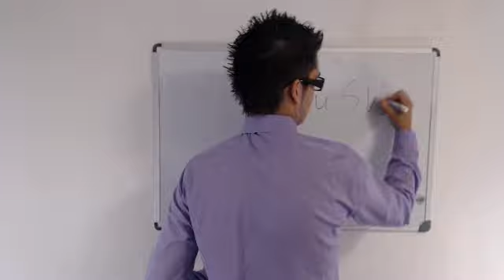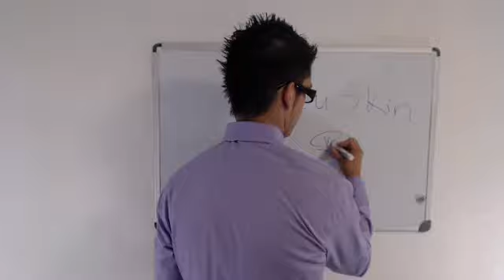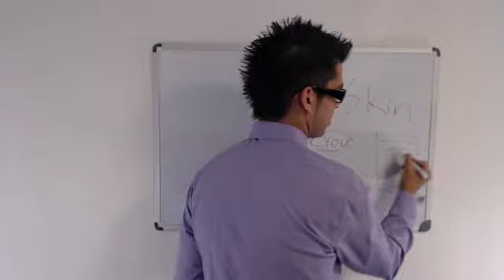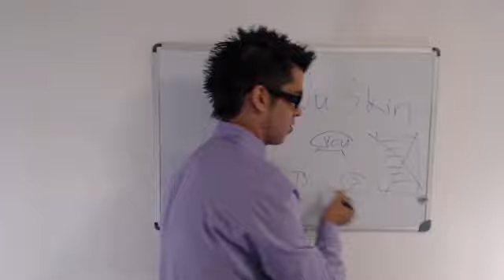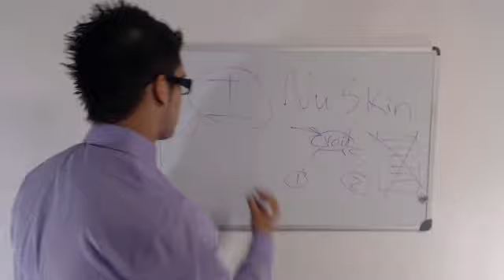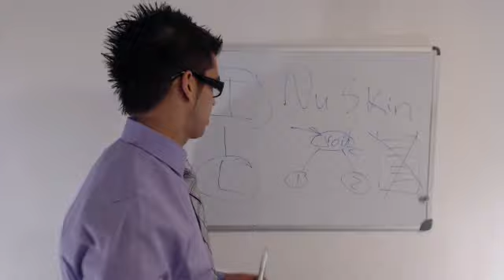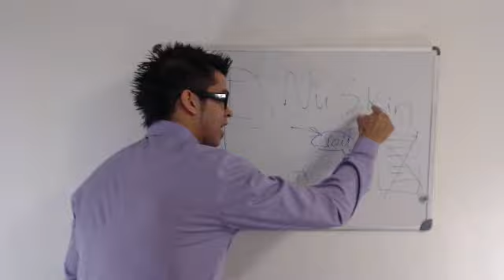Nu Skin Scam? Nuskin secrets revealed!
This video goes over how Nu Skin is not a scam and how it's a legit company.  If you're interested in learning how to make money selling their product watch this video.  The information on this video reveals how you can make an incredible amount using this easy turn key system to help build your business and generate a steady stream of income!

Nu Skin is a networking marketing company or a MLM, multi-level marketing, that uses a commission structure to pay out the employees who sell their products.  That being said many people misinterpret this company to be a scam or a pyramid scheme.  It's not a typical pay scheme you find in most businesses but it's fair and balanced and gives people the opportunity to create their own pay.

Nu Skin is setup where people sign up to sell their products and build a list to get friends and family members involved.  This a warm market approach to finding potential leads.  If you perform according to their structure you will have success getting involved in this business. You can create your own hours and pay depending on how much you put into your own business

Some people end up failing with Nu Skin because they run out of friends and family members to get involved with their company.  This usually leads to people quitting and eventually becomes the first big hurdle many people face when starting their own business like this. Fortunately there is a solution to this problem.  I want to be the person who shows you how to overcome this problem and eventually strive to build your business even stronger than ever using the formula in this video!

This is where comes into play.  This website teaches you the very essence of being successful and sustaining your business.  This FREE formula teaches you how to be successful with putting in part time hours to make full time MONEY!! You will learn how to get one down line a day FOREVER! When you DECIDE to OWN this people will rush to you everyday! If it sounds too good to be true click the video and start the SUCCESS with your own personal business! ENJOY!!

Searchable Terms:
Nu Skin
Nuskin
nu skin reviews
monavie
mlm
nu skin usa
nuskin scam
nu skin scam